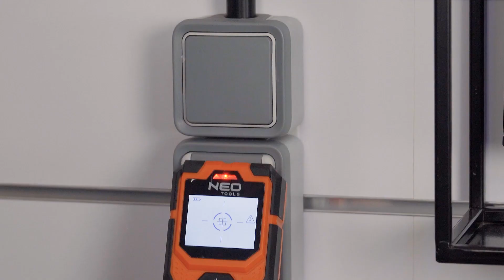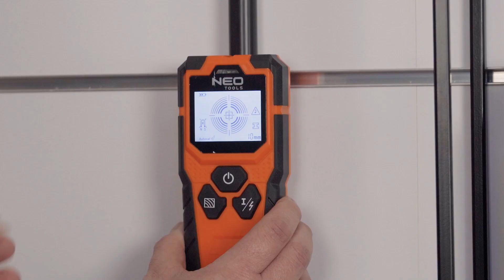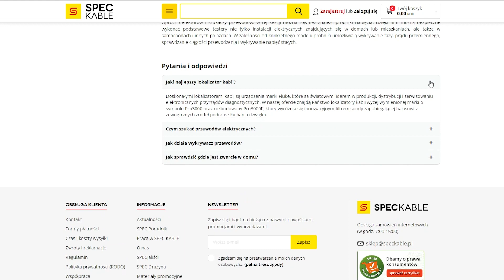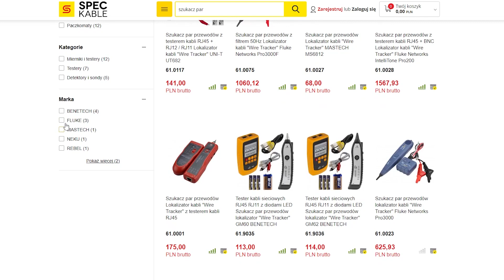Szukacz par przewodów za 1500 zł vs 70 zł – TEST detektorów i szukaczy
Detektory kabli i szukacze par przewodów to przydatne narzędzia, które pomogą znaleźć nie tylko przewody pod napięciem, ale również metale czy też drewno.

W najnowszym odcinku przedstawiliśmy detektory oraz szukacze par przewodów, które są dostępne w naszej ofercie oraz poddaliśmy je małym testom ;) Zapraszamy!
⚡ Mierniki i testery do kabli
⚡ Tester kabli sieciowych RJ45 RJ11 z diodami LED Szukacz par przewodów lokalizator "Wire Tracker" GM60 BENETECH ➡️
⚡ Szukacz par przewodów z testerem kabli RJ45 + BNC Lokalizator kabli "Wire Tracker" Fluke Networks IntelliTone Pro200 ➡️
⚡ Szukacz par przewodów z filtrem 50Hz Lokalizator kabli "Wire Tracker" Fluke Networks Pro3000F ➡️